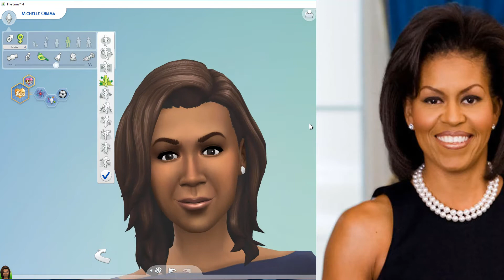SIMS 4 MICHELLE OBAMA *create your favourite character*